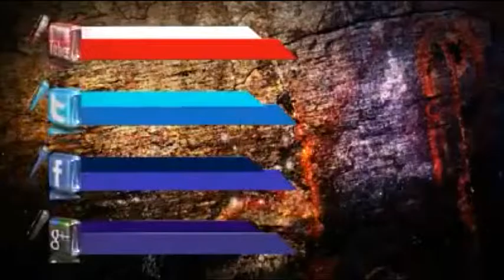Ninja Heroes android part 5 ninja online indonesia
Ninja Online Indonesia, Web Based Massively Multiplayer Online Role Playing Game (MMORPG) with Turn Based Battle System Published by Prodigy Infinitech
Web Based game about Ninja Indonesia on Comic "Naruto"